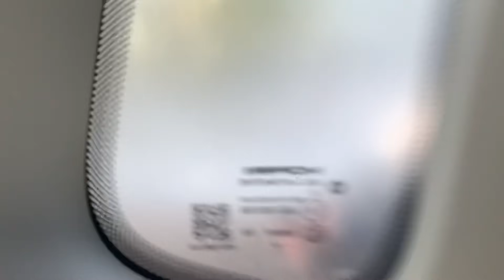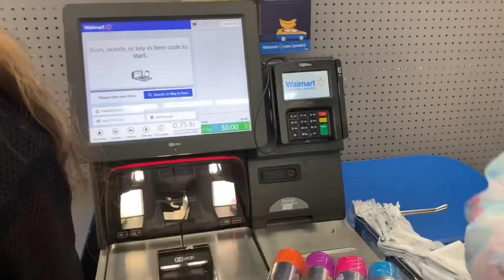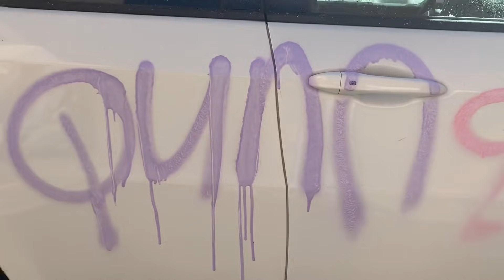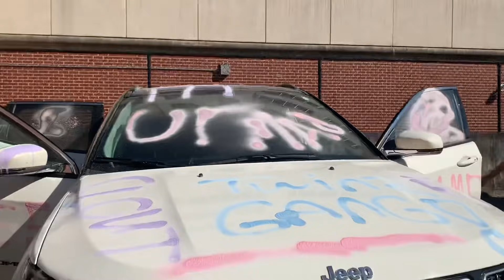SPRAY PAINTING BROTHER CAR PRANK!! (HE GETS EXTREMELY MAD)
Heyy wicked Gang, did we get him good?!
Social Media’s;
Solais ig: @_.itssolai_
Yonis ig: @the0nlyyonii
Snaps; Yoni.queen and solai_love
Comment other videos you all want us to do.
Love y’all 💕😍